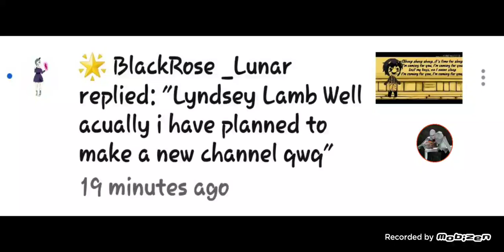Made a friend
She is not a harer, so this is a shoutout video.